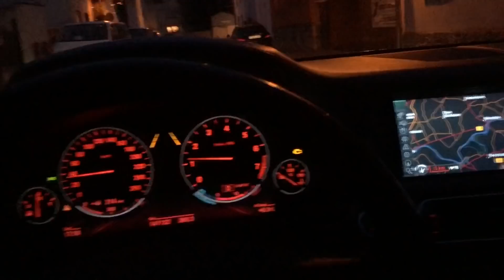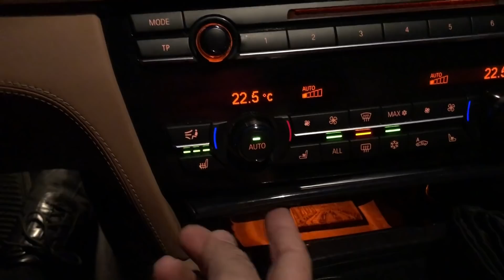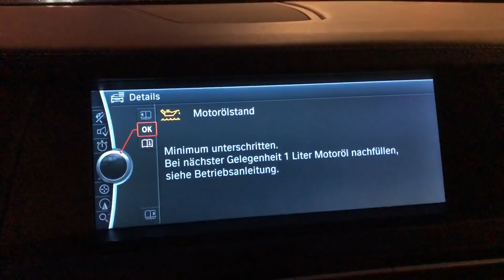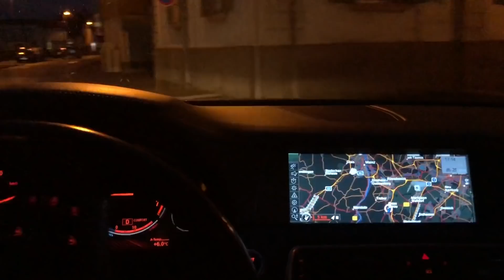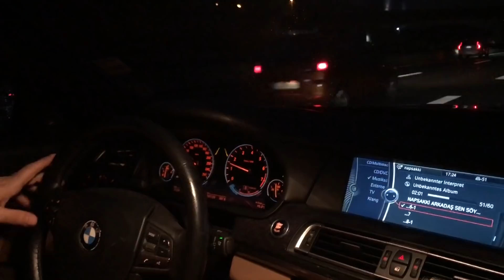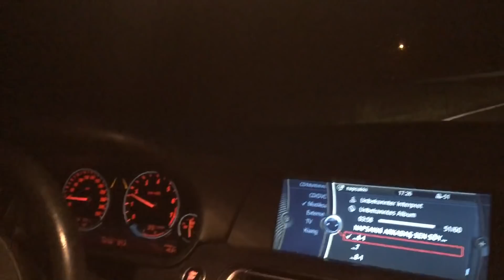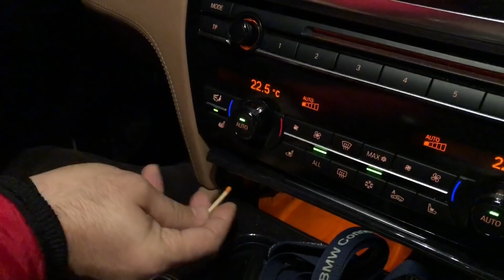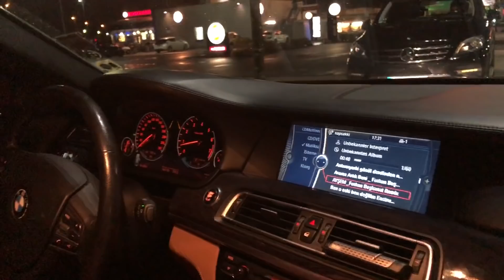ALEX745ALEJANDRO/ALI CANIN GOPUH UCURTMA IN SELAMI VAR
SÜDLENDER976/LLSERDAR